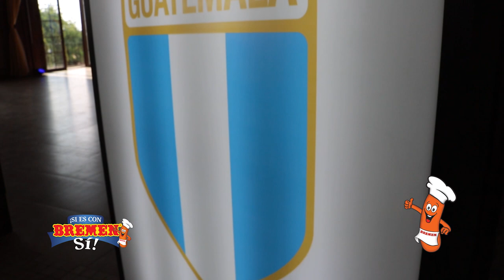05 BREMEN | ENTREVISTA CON JORGE RODAS, PRESIDENTE DEL COMITÉ OLÍMPICO GUATEMALTECO